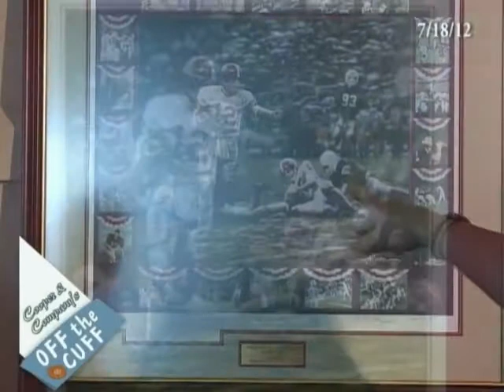Dennis Homan with Jamie Cooper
Dennis Homan--OFF the CUFF